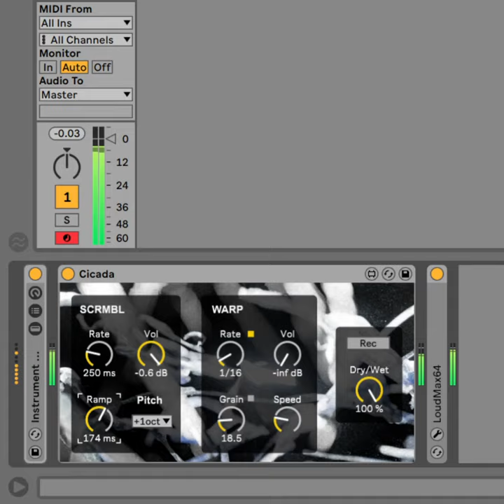Cicada - Scrmbl demo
Cicada is a time manipulation effect that warps and smears audio in real time. The device is divided into two independent sections: SCRMBL creates a cloud like texture by running the incoming sound through a cascade of modulating delays, with the possibility of adding extra pitch shifted layers. WARP imitates the warp feature on Ableton’s clips, with a grain/speed control and the possibility of having it synced and retriggered according to live’s tempo.

You can buy Cicada bundled with "Confined Space", the new ep from it's creator, at this